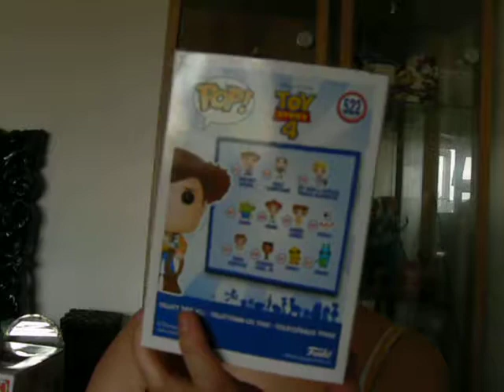Yes its here Toy Story Funko Pop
Littlewoods funko pop jessie, buzz and woody
limited edition funko pop bo peep from tescos
bo peep and mc dimbles from Ebay
Toy Story alien pin from Ebay
Last one i got Woody with Rc from ebay got it on offer

Happy Birthday to Tom Hanks from last week